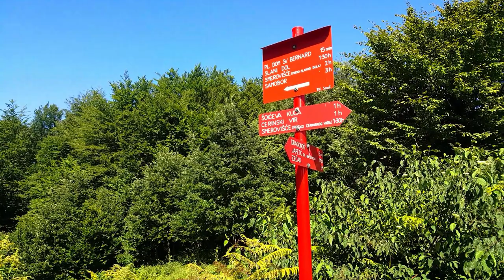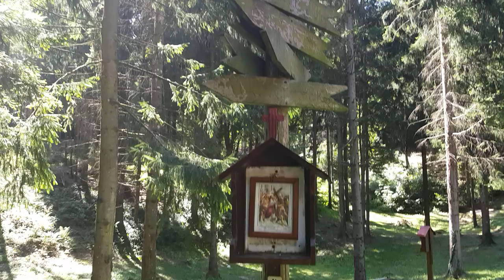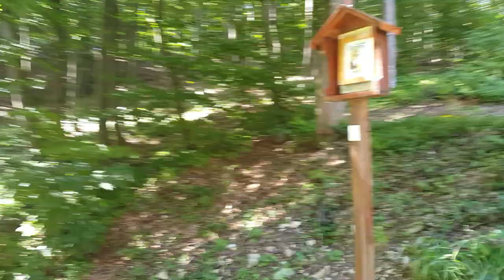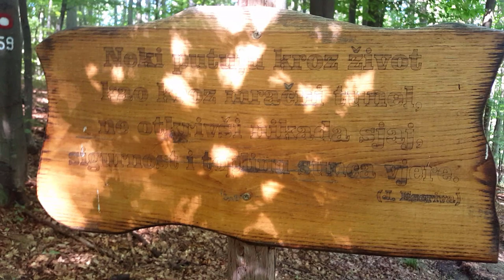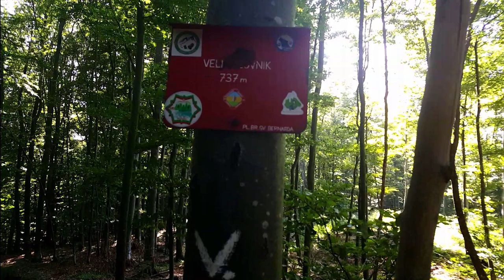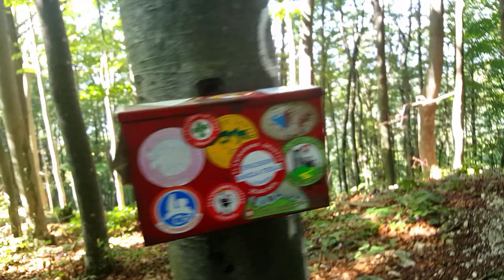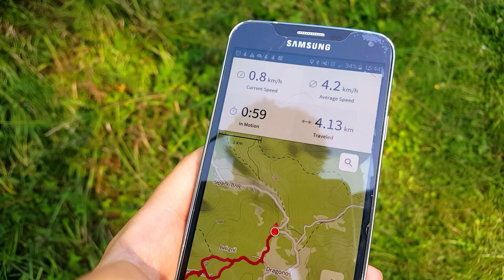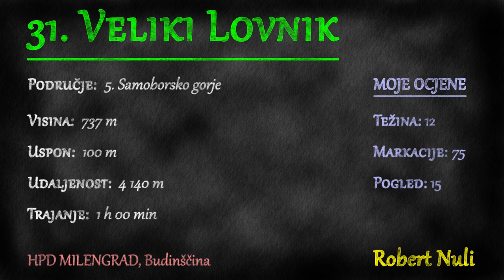Veliki Lovnik, Samoborsko gorje, 737m - planinarenje [31. VRH iz serijala SVI HRVATSKI VRHOVI]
Posjeta 31. vrhu iz serijala SVI HRVATSKI VRHOVI vrhu Veliki Lovnik visine 737m koji se nalazi na gorju Samoborsko gorje.

Vrh se nalazi u regiji 5. Samoborsko gorje prema klasifikaciji Hrvatskog Planinarskog Saveza.

Početak se nalazi kod mjesta Dragonoš u Zagrebačkoj županiji.

MOJE OCJENE
1. Težina: 12
2. Markacije: 75
3. Pogled: 15

🆘 PODRŽITE MOJ RAD, Veliko Hvala 🆘
Bitcoin: [ 14yyb87SSpzXpLnoXCa9ff6kLY5oEJjUwP ]